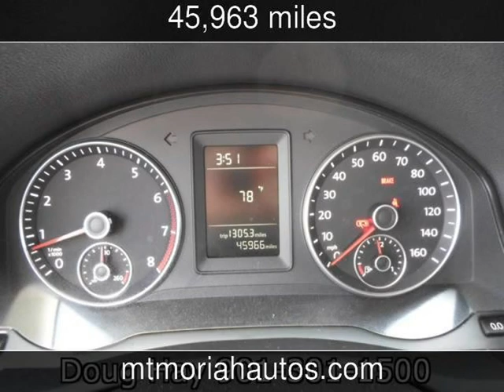2010 Volkswagen Jetta SE Used Cars - Memphis,Tennessee - 2013-04-23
See more details about this used car This 2010 Volkswagen Jetta SE with 45,963 miles is for sale at Mt Moriah Auto Sales.